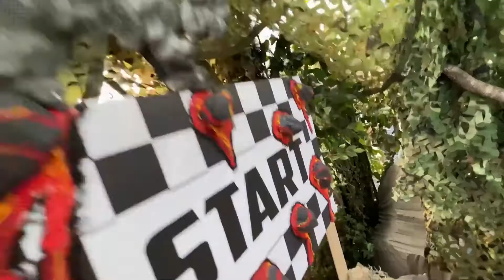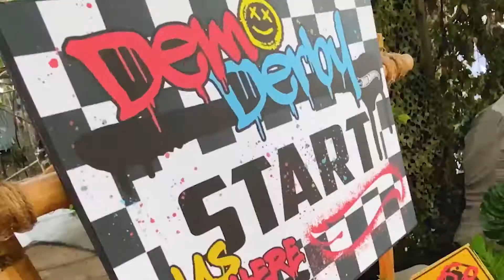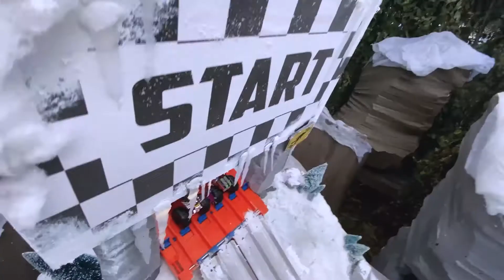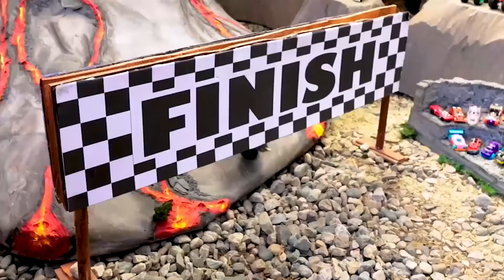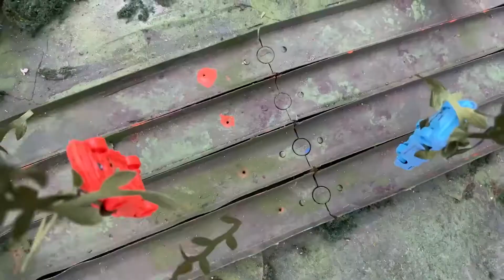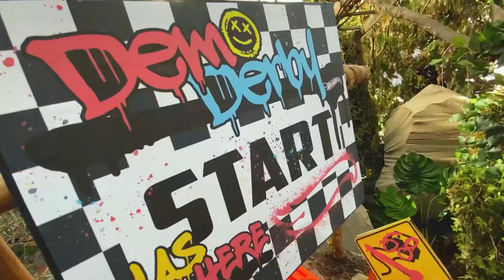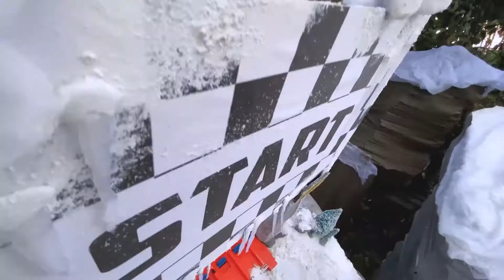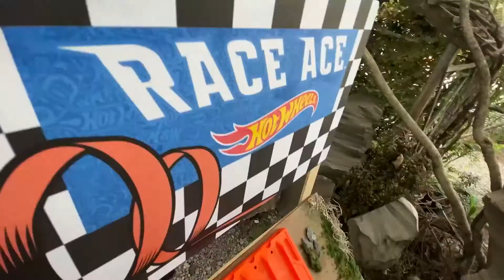¡LOS SALTOS MÁS SALVAJES DE LOS MONSTER TRUCKS! 🚚 | Torneo de Titanes | @Hot Wheels en Español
Comprueba los saltos más locos de tus Monster Trucks favoritos: Demo Derby, 5 Alarm, Boneshaker, Tiger Shark, ¡y más!

Bienvenido al canal oficial de YouTube de Hot Wheels!

Prepárate para vivir la experiencia más alucinante, saltar al volante y romper el récord mundial de acrobacias y saltos. Únete a nuestro equipo de Hot wheels y no solo descubrirás otras escenas de cómo realizar los trucos más locos en la pista naranja, las acrobacias más locas y alucinantes sino también accederás al contenido más exclusivo en la web!

DINOSAURIOS VS. ¡ENFRENTAMIENTO DE MONSTER TRUCKS! 🦖🦕💥 | Episodios completos | @Hot Wheels Español